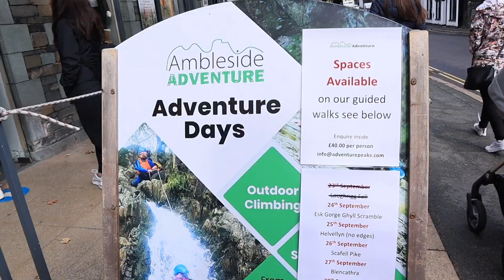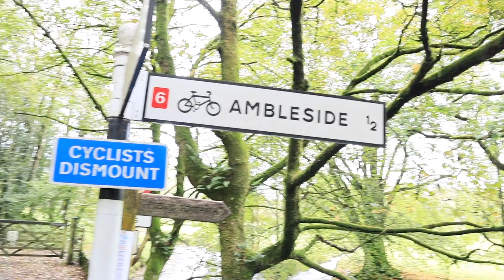Countryside vibes || Lake District Day 2 || let’s hike || beauty of nature || Tibetan vlogger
Day 2 in Windermere, we went for hike from Ambleside. The view and the scenery was amazing! It is really peaceful and breathtaking view! I will always cherish this moments. (Hike+music+friends+fun).